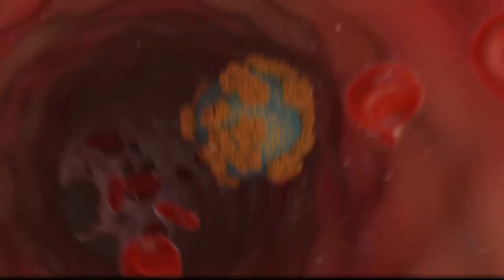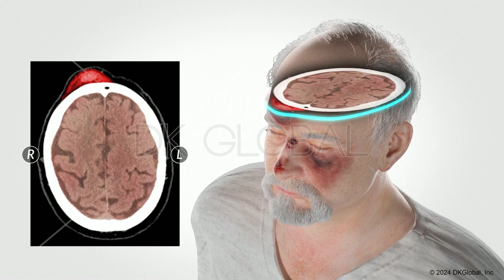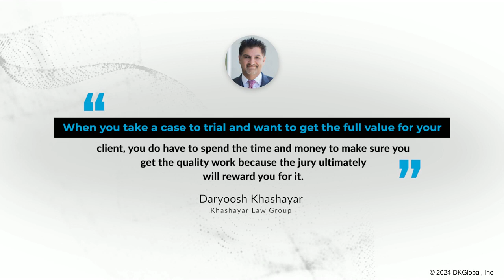Fighting a Two-Front Battle is Not Easy, Using the Right Tech Can Make a Huge Difference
The City of San Diego ignored a known dangerous side condition, resulting in a San Diego man tripping on his way home from dinner. The fall resulted in a shattered shoulder and a life-altering traumatic brain injury. The City of San Diego claimed he was inebriated, with a blood alcohol level of 0.08. Then, they tried to blame the owner of the home nearby. With the help of DK Global animations, attorneys Daryoosh Khashayar of @khashayarlawgroup9187 and Oliver Shami took on the city, proving they knew about the hazard for a decade.

We take immense pride in helping attain justice for the survivors of catastrophic injuries and welcome any opportunity to assist you in visualizing your case.